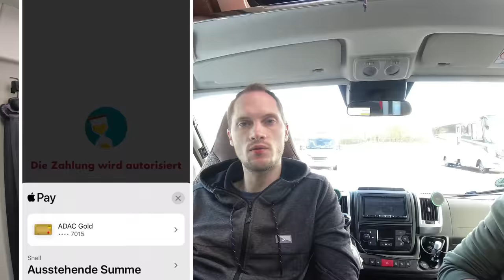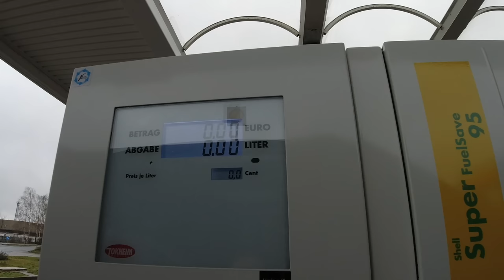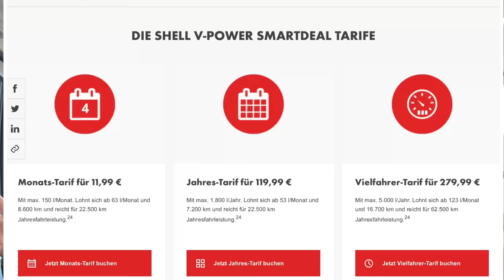Dieselpest - Wie kann ich Schäden bis zu 32.000 € verhindern ?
In diesem Video gehen wir der meist gestellten Frage nach, wie kann ich die Dieselpest in meinen Fahrzeug verhindern. Vorne Weg gesagt, ist dies unsere Meinung, was man tun kann. Jeder muss sich das für sich selbst entscheiden, aufgrund der vielen negativen Kommentare innerhalb der Reihe, wird auch dieses Video moderiert werden.

Informationen zur Dieselpest:
"Als Dieselpest wird das Auftreten von Mikroorganismen (Bakterien, Hefen, Schimmelpilze) im Dieselkraftstoff mit sichtbarer Bildung eines Bioschlamms bezeichnet. Dadurch kann es zu Funktionsstörungen von Dieselantrieben kommen, weil der Bioschlamm Verstopfungen von Filtern und Treibstoffleitungen verursacht und somit den Fluss des Dieselkraftstoffs zum Motor behindert. Quelle

Unsere Timestamps:
00:00:00 - Begrüßung und Intro
00:02:49 - Was ist die Dieselpest ?
00:04:15 - Was kann passieren, wenn man die Dieselpest hat?
00:07:32 - Wie lässt sich die Dieselpest verhindern ?
00:15:12 - Besondere Fahrzeuge - besonderer Schutz
00:20:55 - Der VPower Smart Deal
00:30:52 - Das Fazit

Links² =
LIQUI MOLY Super Diesel Additiv
Liqui Moly Anti-Bakterien-Diesel-Additiv

Hinweis: Wir werden nicht von Liqui Moly finanziell unterstützt, dies ist reine Erfahrungswerbung.

Webseiten

Wir selbst haben die Erfahrung haben eine sehr kostenintensive Erfahrung gemacht, die wir niemanden wünschen. Damit dies zukünftig nicht mehr